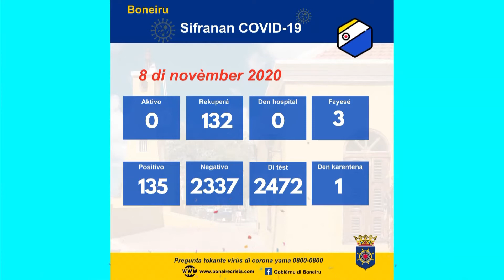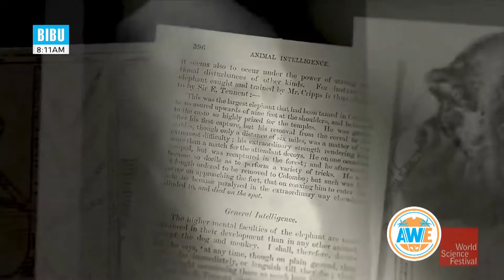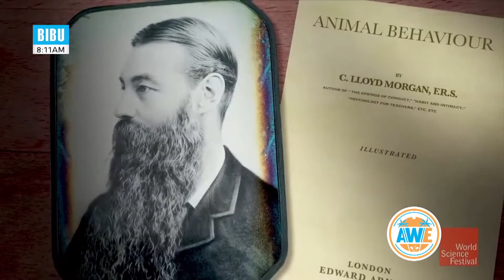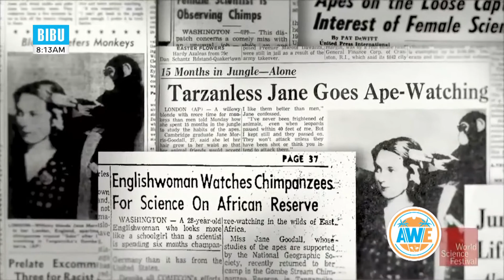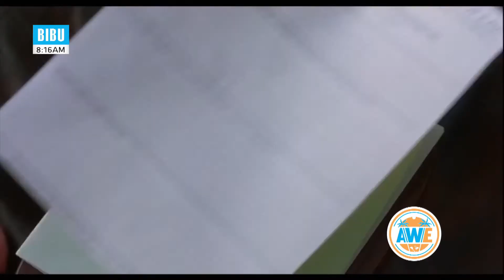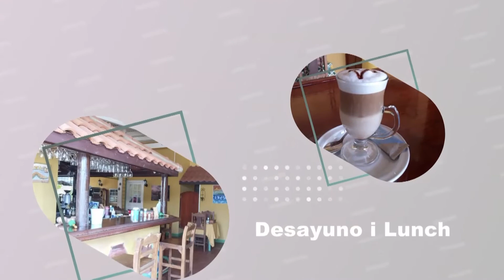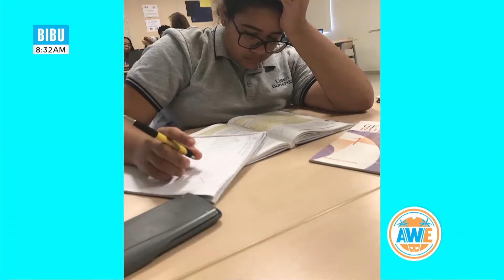AWE - PROG 50 - 09.11.2020